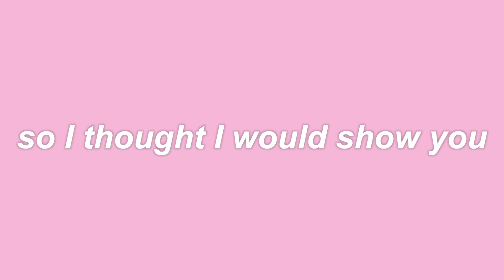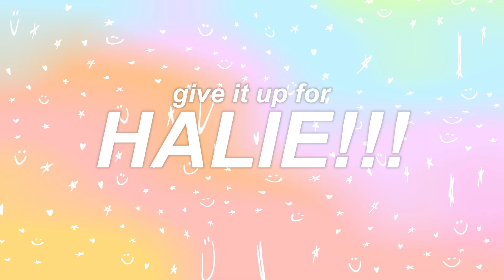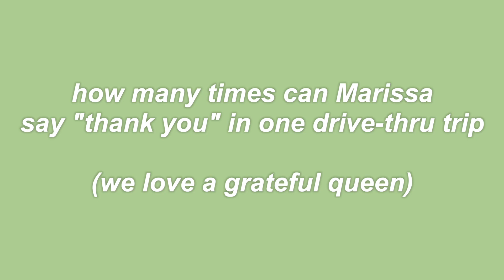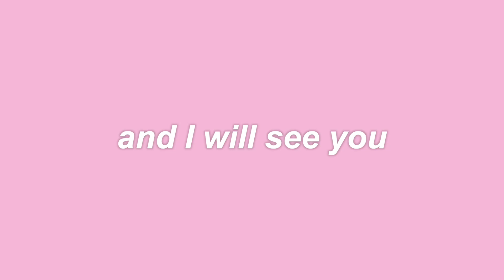What Gets TAKEN OUT of YouTube Videos...but what my editors see everyday hahahah | blooper reel lol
I tasked each of my editors with compiling a blooper reel from the videos they edited in March and this is what that is hahaha. This way you can see what gets taken out of youtube videos all the time, what it's really like being a youtuber, and what it's like being a youtube editor because YALL don't see this stuff, but they do hahahah

✶ More vids you'd love! ✶
✶ LET'S BE FRIENDS! ✶